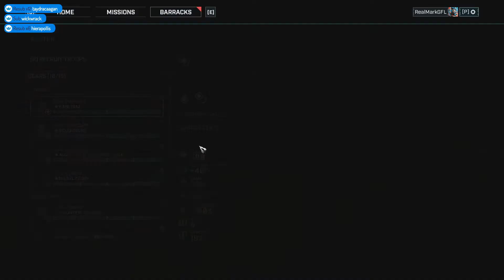Let's Play Gears Tactics - part 25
Gears Tactics is a squad based strategy game very similar to the X-COM series but set in the Gears of War universe. Control a squad of soldiers and heroes fighting to save humanity. There are pretty good options to customise your squad in regards to weapon choices, mods, lots of skills, etc. First impressions are really positive!